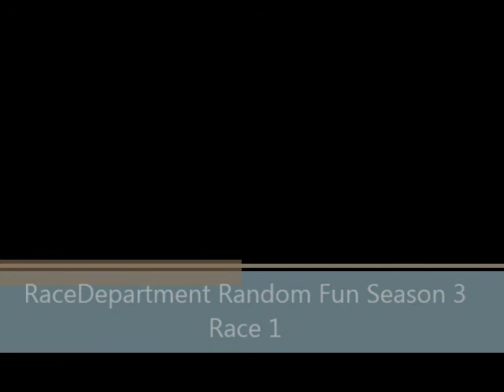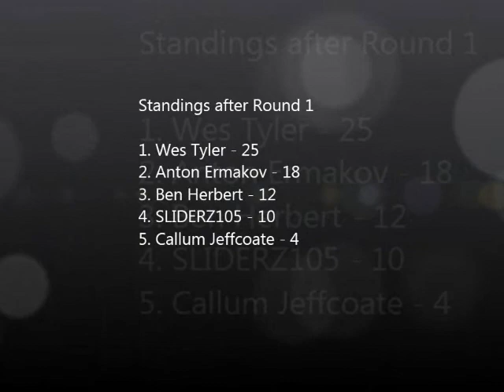F1 2012 RaceDept Random Fun Season 3, Race 1 India